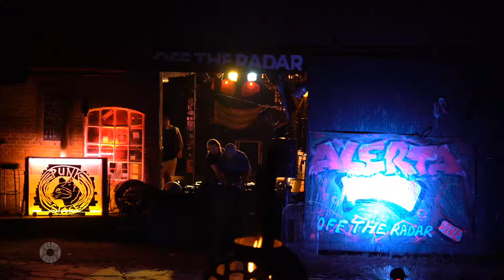Off the Radar Soli-Livestream X ILL X Drumbule X WobWob! X GrimeGrimeGrime